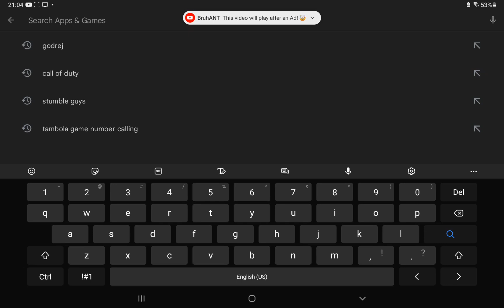call of duty gameplay 19